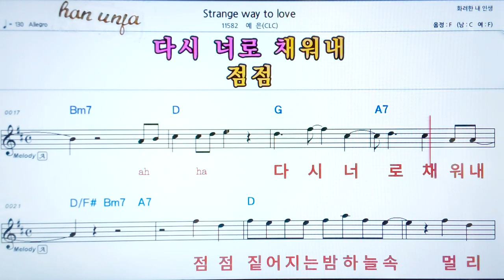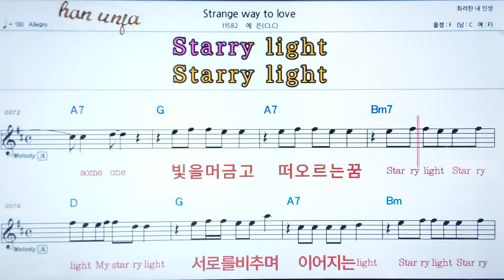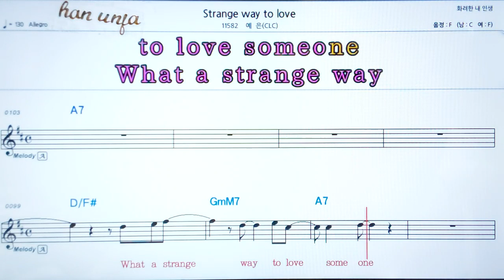💖Strange way to love/예은(CLC) 👍코드,악보, 가사 ,Karaoke*카라오케 반주